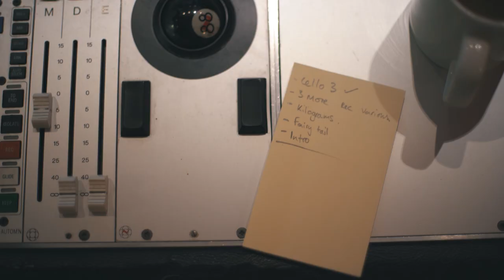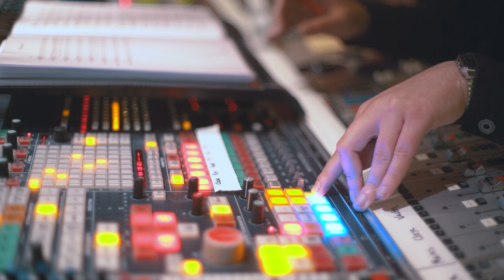Phoria - 'Caught A Black Rabbit' Album EPK (Filmed at Abbey Road Studios)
Our album 'Caught a Black Rabbit' is out now via Akira Records.